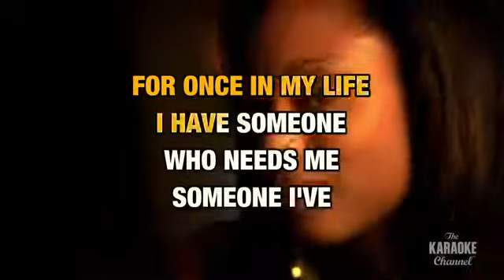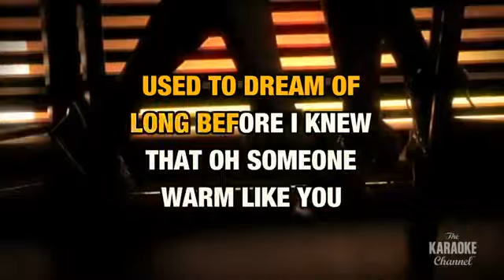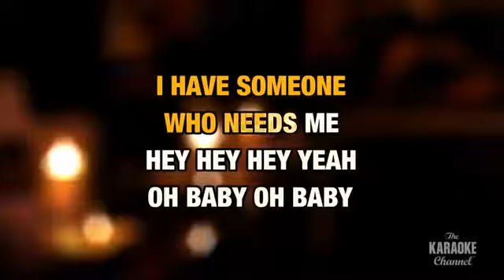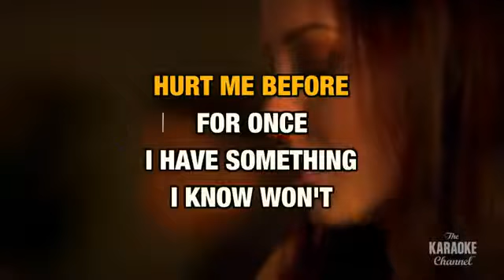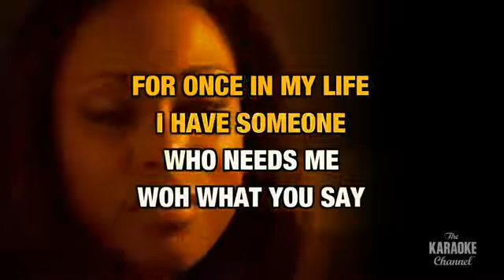STEVIE WONDER FOR ONCE IN MY LIFE KAROKE